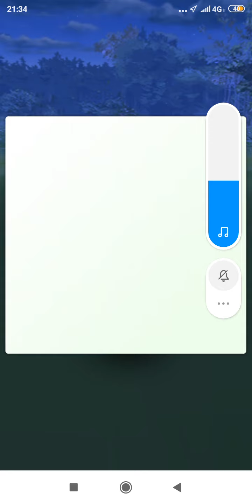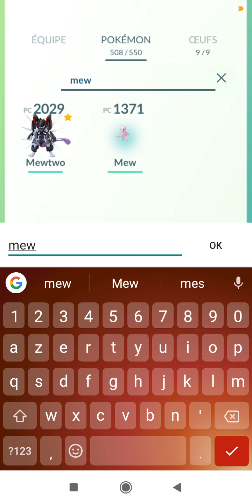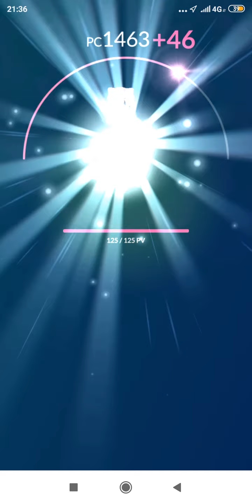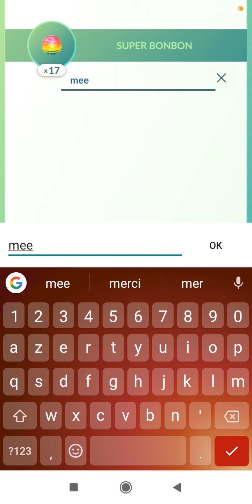MON PREMIER FABULEUX - CAPTURE DE MEW - POKÉMON GO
Après plusieurs mois de remplissage de la quête spéciale "Une découverte fabuleuse", j'ai enfin eu la chance de capturer le Pokémon fabuleux Mew !
Voici en vidéo (avec un petit bug au niveau de la musique) la capture de cette petite merveille qu'est Mew !